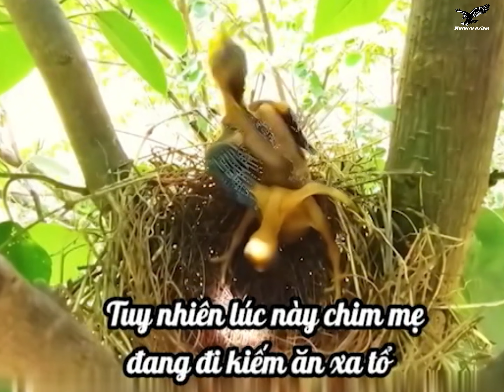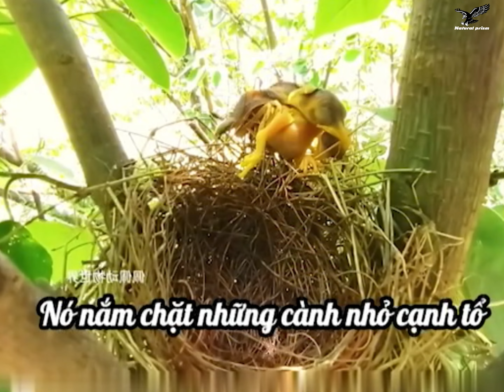Vì sao nó lại làm thế và sự thật thú vị mà có thể bạn chưa biết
👉Loài chim tu hú, nổi tiếng với chiến lược sinh sản độc đáo và gây tranh cãi, chuyên đẻ trứng nhờ vào tổ của các loài chim khác, tận dụng công sức và sự chăm sóc của những loài chim khác để nuôi dưỡng con non của mình, khiến các loài chim khác phải đối mặt với sự tổn thương và mất mát lớn khi phải nuôi dưỡng những kẻ "ký sinh" bất đắc dĩ, đồng thời gây ra sự thay đổi cân bằng trong hệ sinh thái, dẫn đến nhiều nghiên cứu khoa học về hành vi và sinh thái học nhằm tìm hiểu sâu hơn về tác động và sự thích nghi của loài chim này trong tự nhiên.

❤️❤️ 🙏🙏 Cảm ơn bạn đã xem kênh của chúng tôi, Nếu thấy kênh này hay và bổ ích hảy nhấn đăng ký kênh, nhấn Like và chia sẻ cho mọi người cùng xem nhé.

👉 Xin kính chào và hẹn gặp lại..!